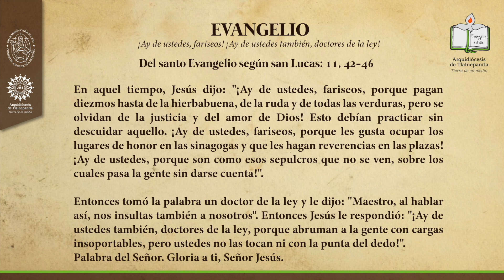Evangelio del día martes 13 de octubre de 2021